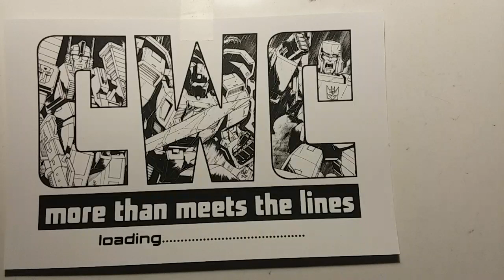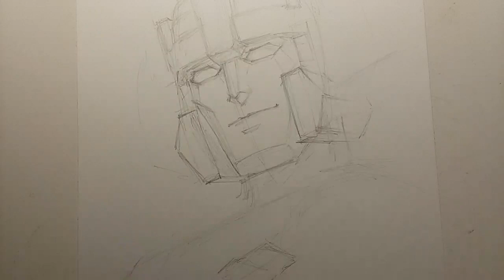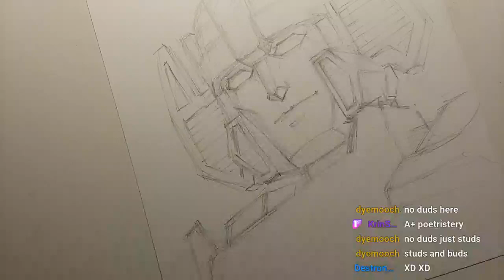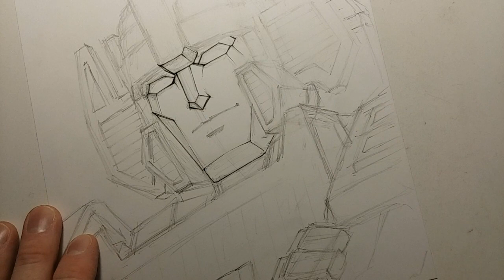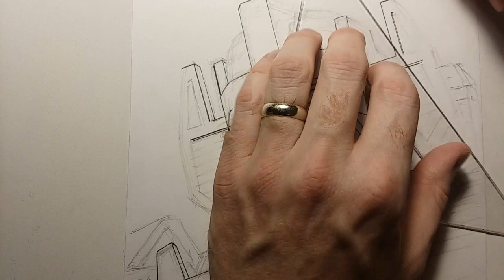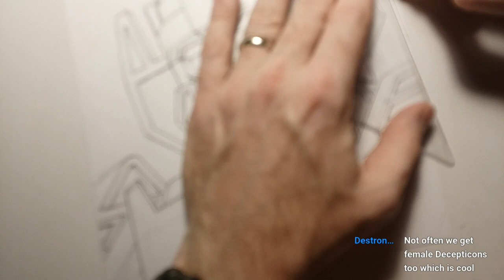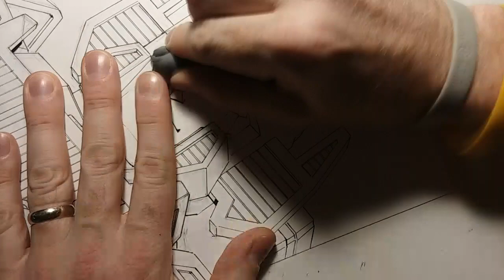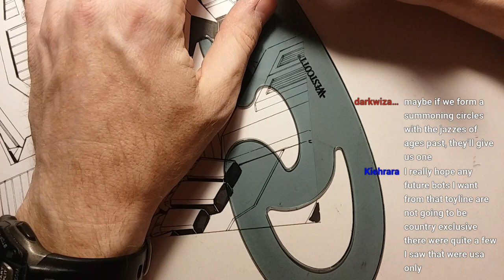More Than Meets The Lines episode 9: Sunstreaker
Drawing Sunstreaker LIVE on Twitch!